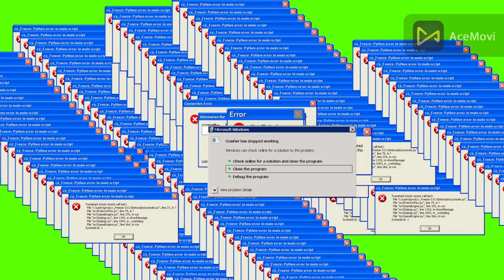GORILLA TAG THEY ADD A GHOST!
JOIN THE DISCRD NOW!

sorry for the Watermaker